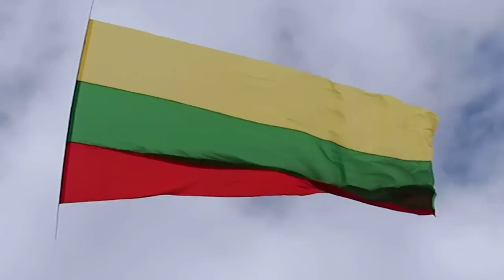Aitvarai ir trisalvė kopose. 4